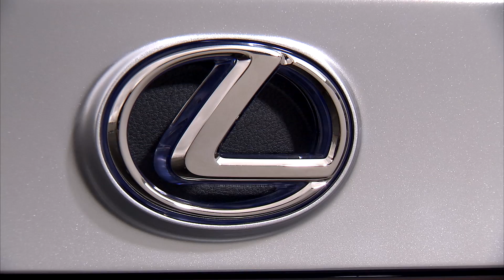Lexus lf gh hybrid